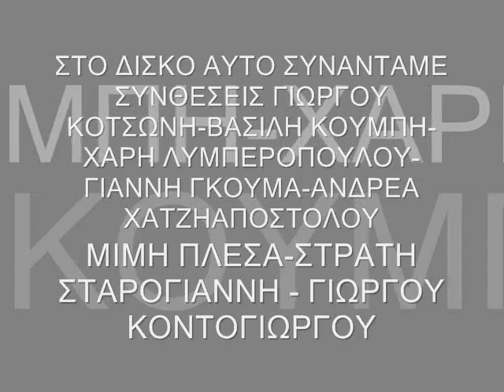ΚΥΜΑΤΑΚΙ Μ ΕΧΕΙ ΔΕΙΡΕΙ - Μιχαλης Βιολαρης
ΣΤΙΧΟΙ:Γιωργος Οικονομου
ΜΟΥΣΙΚΗ :Bασιλης Κουμπης
ΕΡΜΗΝΕΙΑ:Mιχαλης Βιολαρης&Χορωδια

η ηχογραφιση ειναι απο τον μεγαλο δισκο Βιολαρης 4 που κυκλοφορησε το 1974

ΤΑ ΠΝΕΥΜΑΤΙΚΑ ΔΙΚΑΙΩΜΑΤΑ ΤΟΥ ΤΡΑΓΟΥΔΙΟΥ ΑΝΗΚΟΥΝ ΣΤΟΥΣ ΣΥΝΤΕΛΕΣΤΕΣ ΑΥΤΟΥ ΚΑΙ ΤΗΝ ΕΤΑΙΡΕΙΑ LYRA-ZODIAC